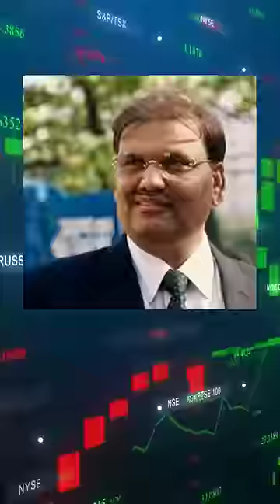3 Movies to Learn Stock Market | Share Market Movies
Get to know about 3 BestMovies to Learn About StockMarket & Business Motivation.

Start Investing in Stock Market by Opening Your Free account & Get Rs 500 Free Brokerage. Additional Benefits Worth up to Rs.7,099. They have In-house Research Advisory and provide Recommendation on Commodity too. You can also Refer & Earn Money on ICICI Direct. Open Your account to get multiple other benefits.